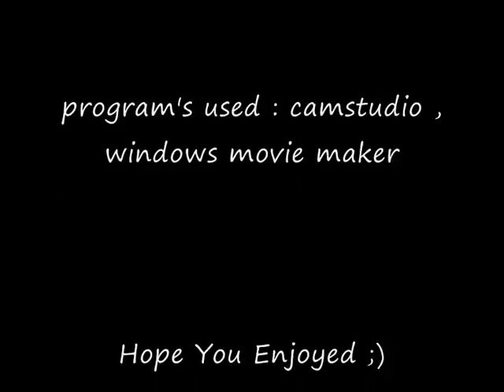Cryptic Clue Fest 3 - Avalani's Mystery day 2 (20/07/2011)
here is day 2 of Cryptic Clue fest 2011 -  Avalani's Mystery "The Stone Tablet" on the 20th of july 2011.

person you need to go to is : Murky matt (south east in ge on runes icon)

take these items with you  :

- 5 cooked anchovies
- 1 garlic
- 2 breads

Tips :

for f2p players (also members actually ;p ):
you can buy bread and garlic in port sarim's general store :)

music (audioswap) :Animation - My Life is Tragic
artiest: Musicshake
genre: Soundtrack

i apologize for (possible crappy) music but i choose an audiotrack from the approven tracks in audioswap on youtube.

.com
i am just a player , not owner of runescape!!!